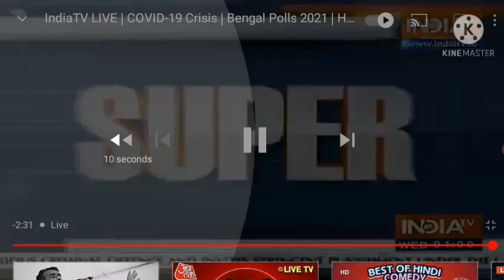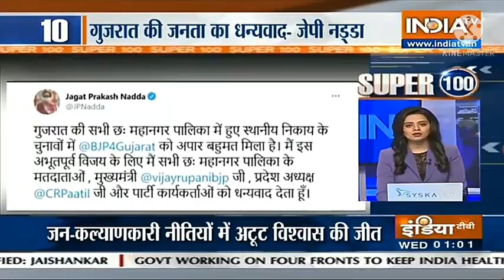गुजरात में किस पार्टी की कितनी सीटें मिली || Aaj ki tajaa khabar || Congress v/s Bjp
गुजरात में किस पार्टी की कितनी सीटें मिली || Aaj ki tajaa khabar

congress  v/s Bjp